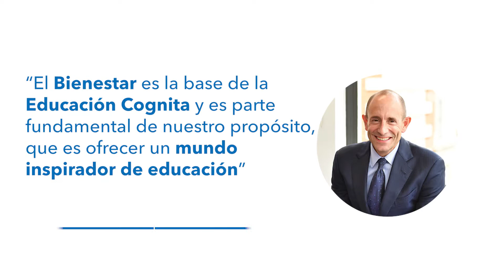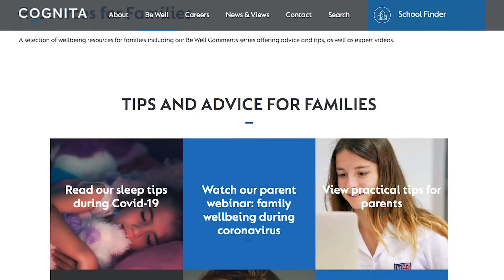Be Well - Colegios Cognita